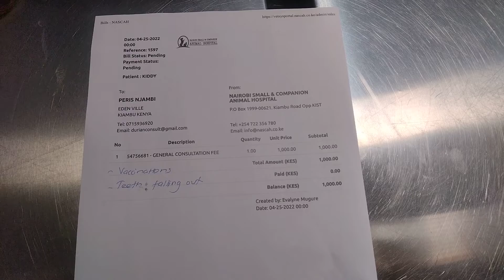puppy care first visit to the vet, scared baby( rabies vaccine)